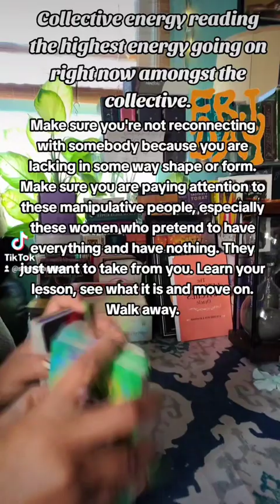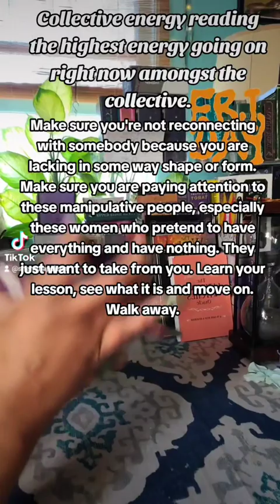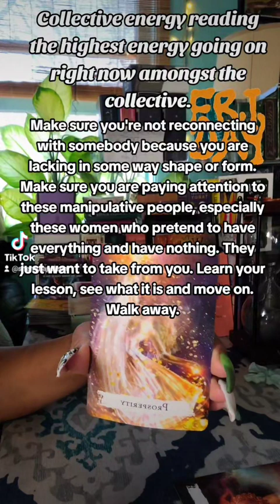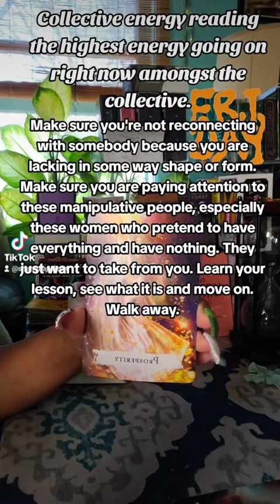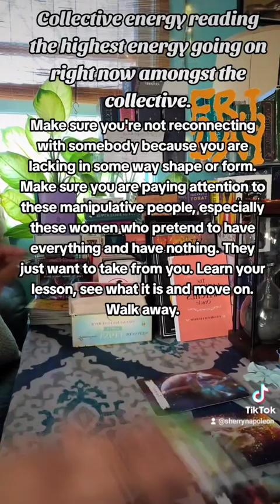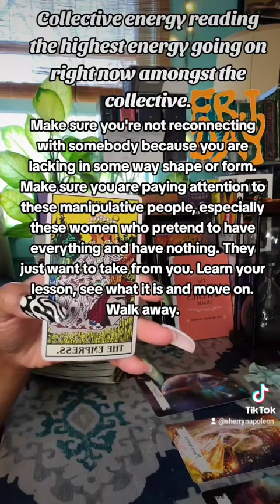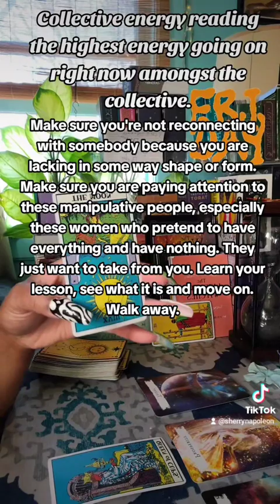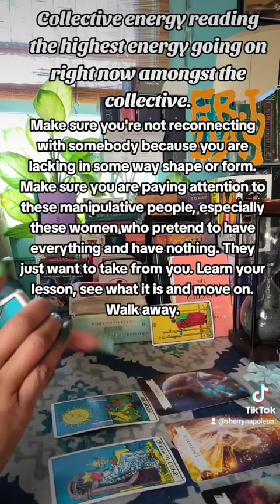Collective Energy Reading: The truth will be revealed, and what you do with that is on you